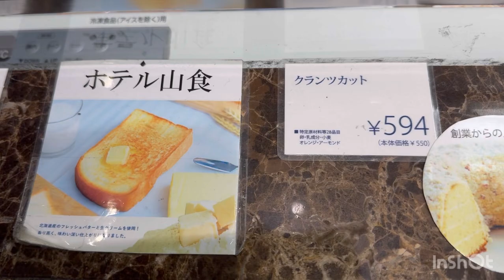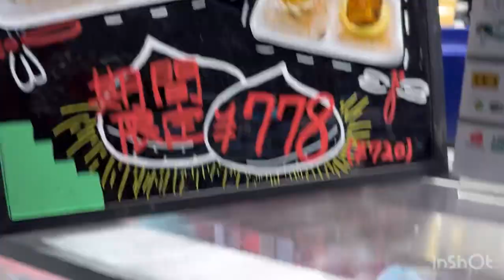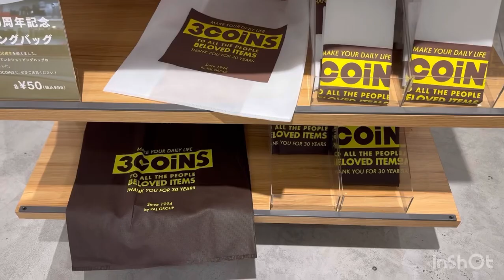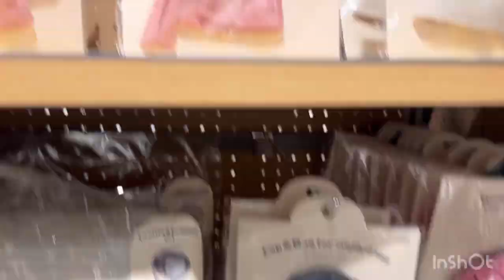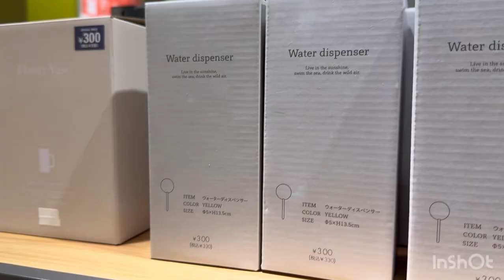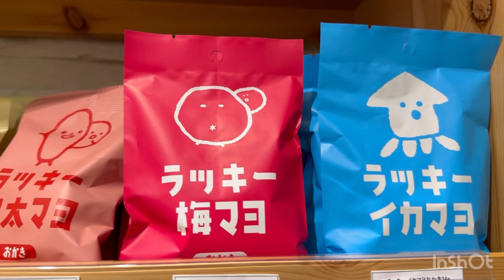Sannomiya bonding 3coins store & more 🇯🇵 2024 part2 ❤️